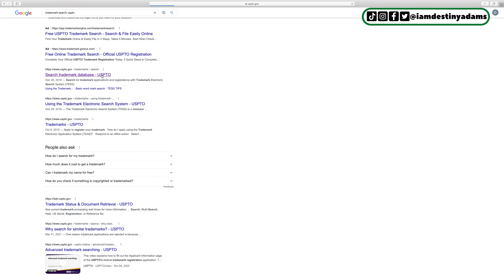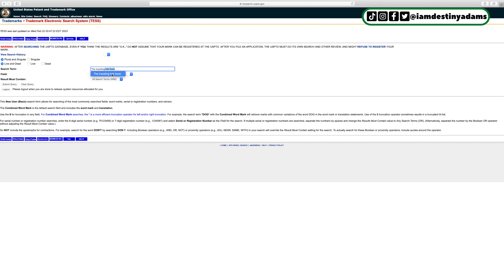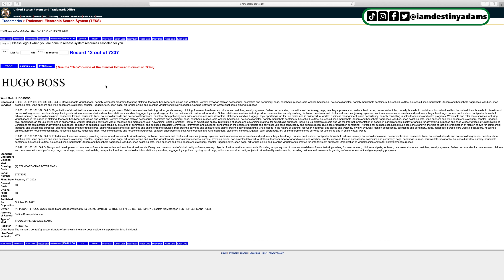Learn From My Trademark Mistakes! Why It Took 2 Years To Trademark My Business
In this video, I'll share with you the story of how it took me over 2 years to trademark my business. I'll talk about the mistakes I made along the way and how you can avoid making the same mistakes.

If you're looking to apply for a trademark, then you need to watch this video! In it, I'll discuss with you the lessons I learned the hard way, which will help you avoid the same mistakes I made. Finally, I'll give you tips on how to use the trademark website so you can get your trademark. Hire a trademark attorney to fight any challenges.

SHOP MY DIGITAL PRODUCTS
○Business Credit, Business Plan Template and How To Start An Online Business eBook:

CAMERA GEAR USED:
○ Camera Canon G7x Mark II
○ Camera Tripod
○ Neewer 18 inch Ringlight
○ LED Studio Light Boxes
○ Computer Desk
○ Office Chair

SERVICES/PRODUCTS I RECOMMEND:
○ Amazon Store